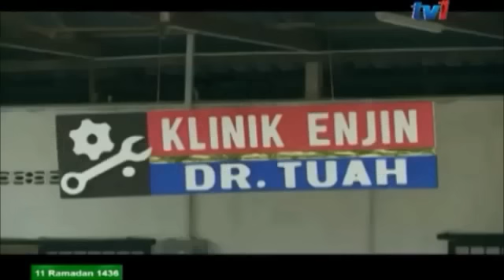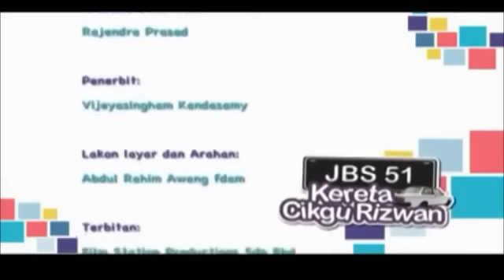Telefilem Kereta Cikgu Rizwan JBS51 FULL